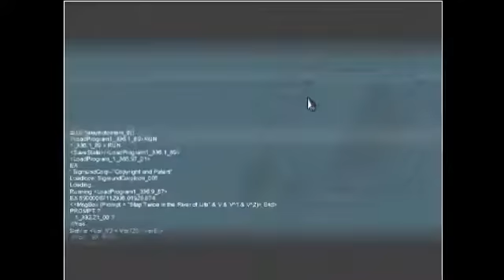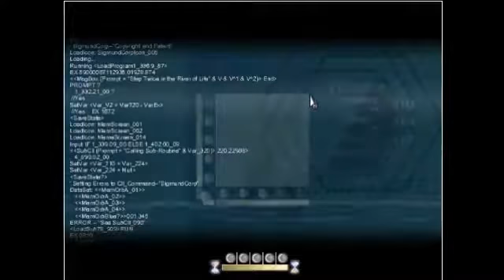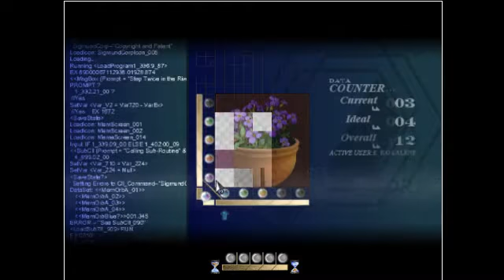LONELY - To the Moon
In the midst of all this sadness, I must fill Johnny with the determination to follow his dreams.